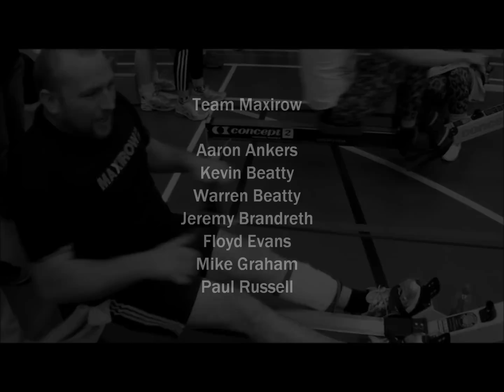Maxirow - The University of Chester 12-Hour Rowathon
On 16th November 2012, Maxiflow took part in a 12-Hour Rowathon for Children in Need at the University of Chester